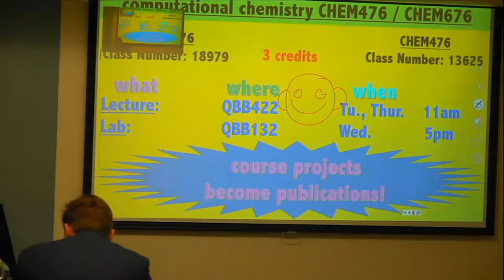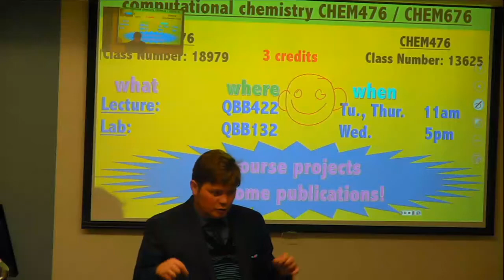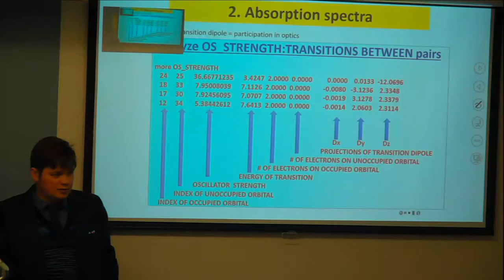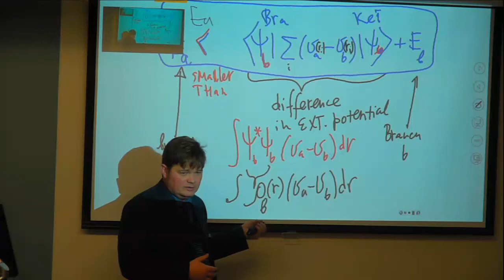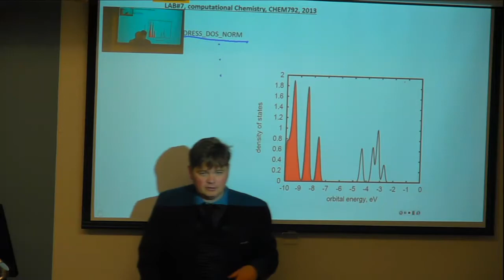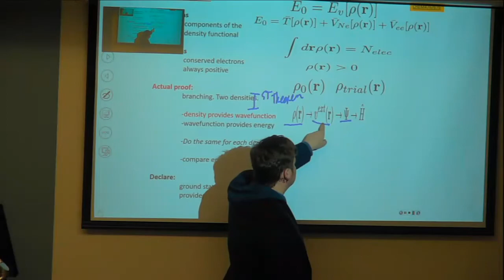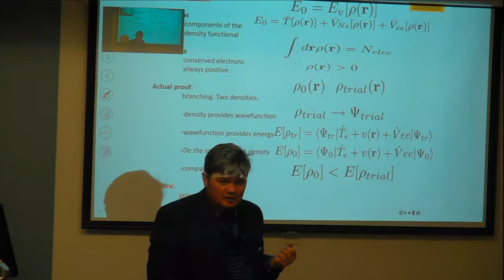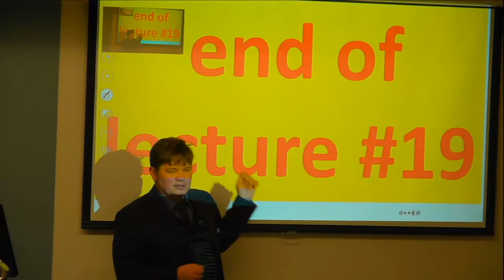CHEM476, lecture #19, instructor00